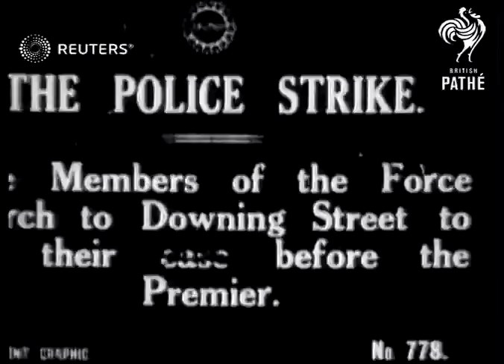Members of the police force march in preparation for police strike (1918)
Police officers fill Downing Street in an effort to meet with the premier

Full Description:

SLATE INFORMATION: The Police Strike

ENGLAND: London:
EXT

MAIN TITLE

(11ft)

GTV. Truck with troops in it forcing its way through massed crowd.

(26ft)

GTV. Massed crowd.

(37ft)

troops, arrival, crowds, throng, labour issues, security, striking, prime minister
Background: Police officers fill Downing Street in an effort to meet with the premier